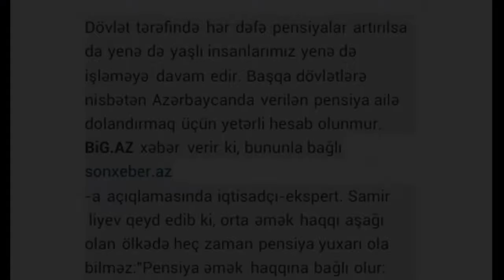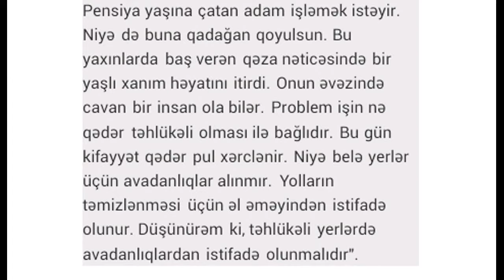Pensiyalar Artırılsa Da Yaşlı İnsanlar Niyə Hələ Də İşləməyə Çalışırlar ?